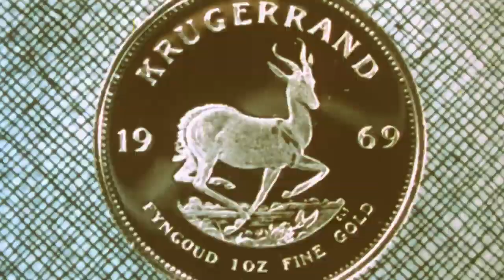Pink Floyd ❀ Money ☆ Delicate Sound Of Thunder ☆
★ Pink Floyd ❀ Money Live
★ Delicate Sound Of Thunder
► Lyrics
Money
Get away
You get a good job with good pay and you're okay
Money
It's a gas
Grab that cash with both hands and make a stash
New car, caviar, four star daydream
Think I'll buy me a football team

Money
Well, get back
I'm all right Jack
Keep your hands off of my stack
Money
It's a hit
Don't give me that do goody good bullshit
I'm in the high-fidelity first class travelling set
I think I need a Lear jet

Money
It's a crime
Share it fairly
But don't take a slice of my pie
Money
So they say
Is the root of all evil today
But if you ask for a raise
It's no surprise that they're giving none away

HuHuh! I was in the right!"
Yes, absolutely in the right!
I certainly was in the right!
You was definitely in the right. That geezer was cruising for a bruising!"
Yeah!"
Why does anyone do anything?"
I don't know, I was really drunk at the time!

I was just telling him, he couldn't get into number 2. He was asking why he wasn't coming up on freely, after I was yelling and screaming and telling him why he wasn't coming up on freely. It came as a heavy blow, but we sorted the matter out